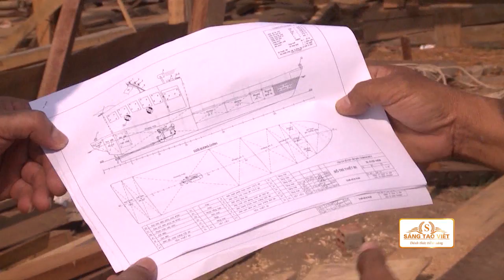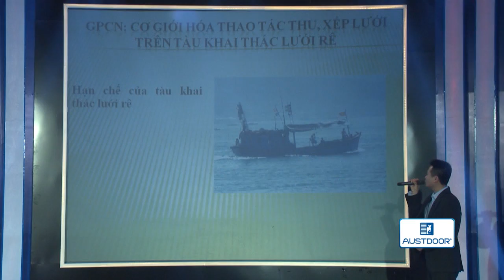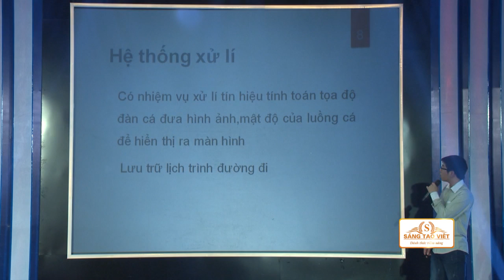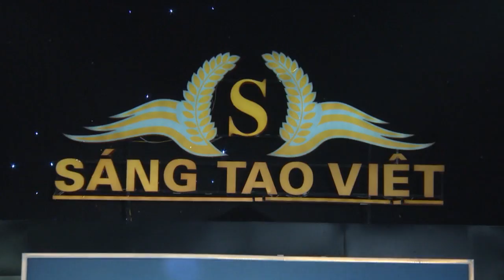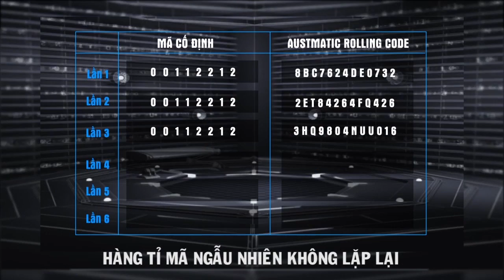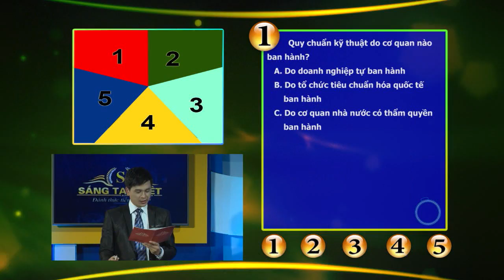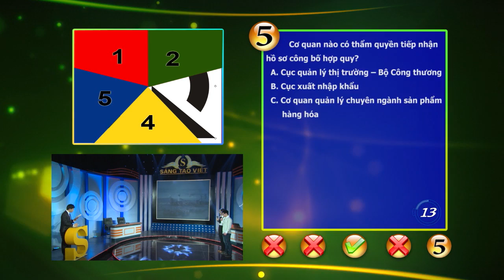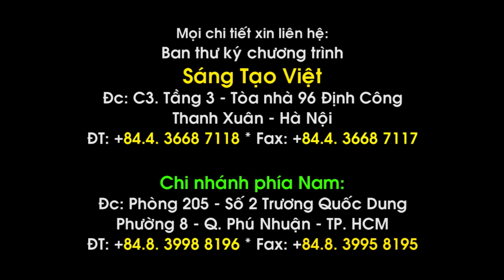Sáng tạo Việt số 09 - GPCN "Máy kéo câu" phát sóng ngày 12/04/2015.